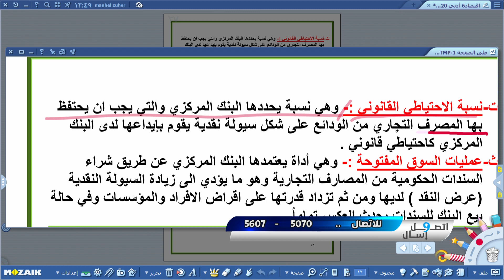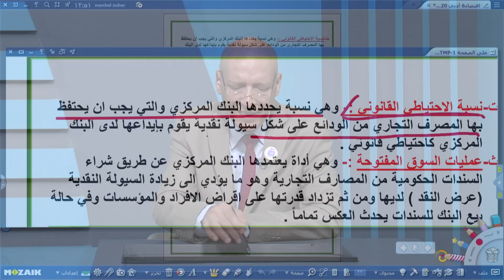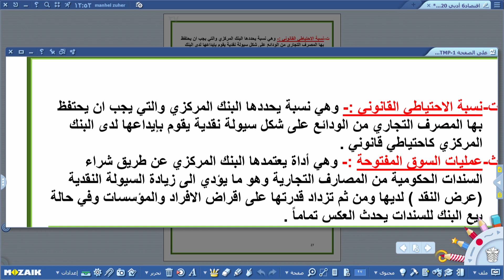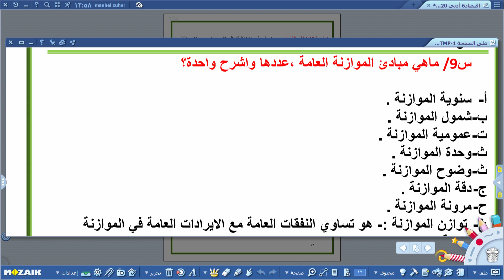اتصل و اسال - الاقتصاد - السادس الادبي , الجزء الرابع